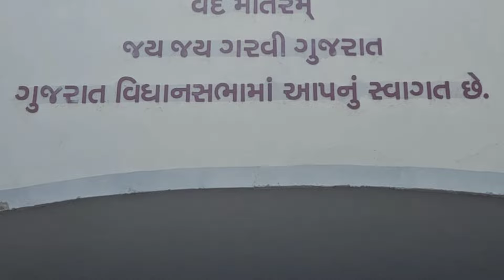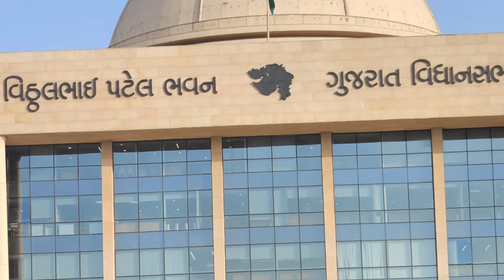Moscow World Championship Winner गुजरात के खिलाड़ियों की मुलाकात CM श्री भूपेंद्र पटेल जी से